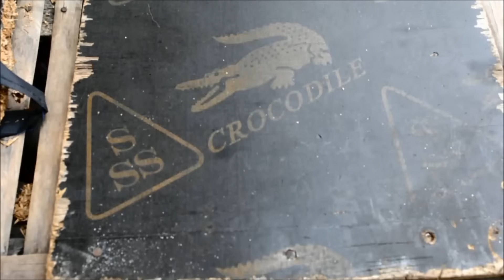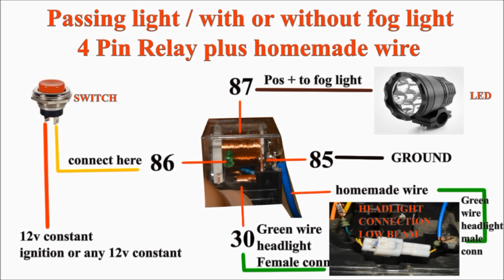Passing light for yamaha aerox | Philippines motovlog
Hello guys, Today i'm going to show you how i made my own passing light using low beam and making my own bracket switch. This video includes the wiring diagram for you to follow my procedure.